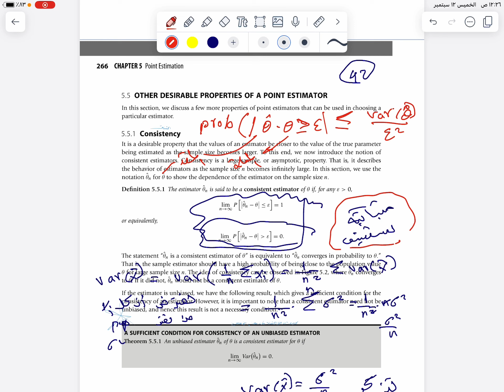Consistency and efficency